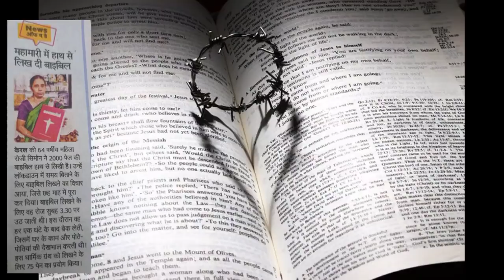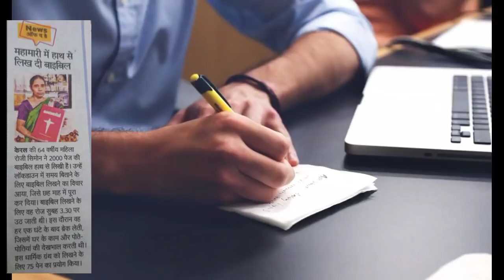👍 पूरा बाइबल हाथ से लिखा इस महिला ने । ये तो आश्चर्यजनक है 🔥। यीशु मेरे साथ है